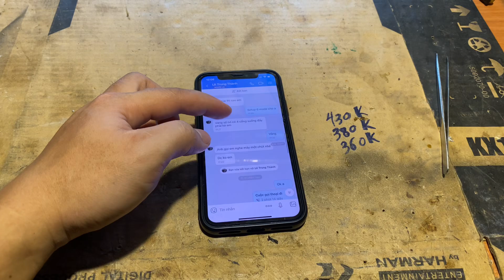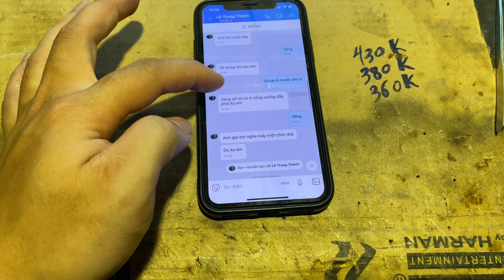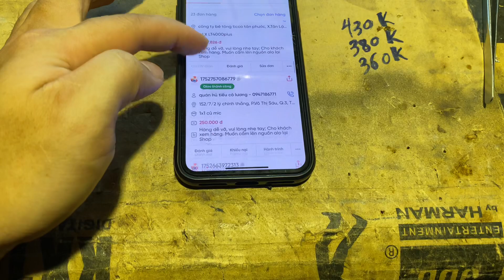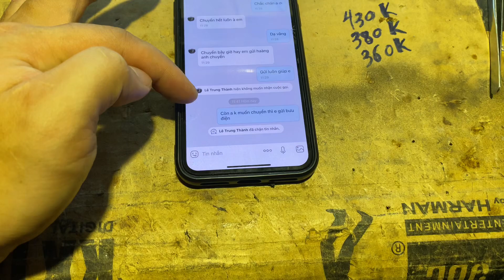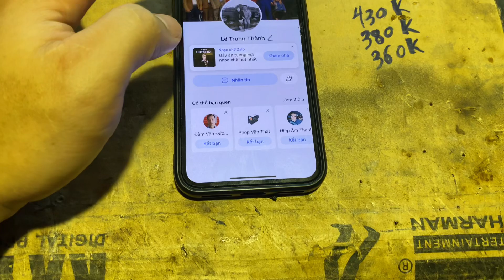Anh em mua hàng bên e xin LƯU Ý. Lh: 0965953233